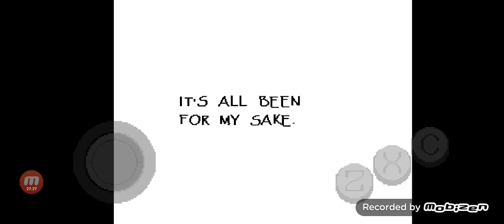Undertale Part 3 | a date with papyrus hanging out with sans and undyne hunting me down